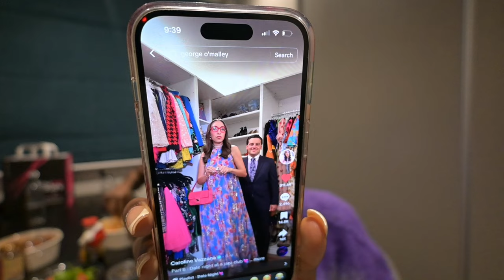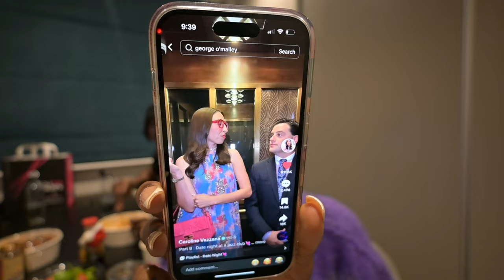MY FIRST MUKBANG W/ BOYFRIEND 🍜🍱